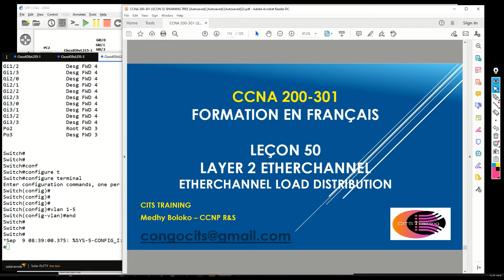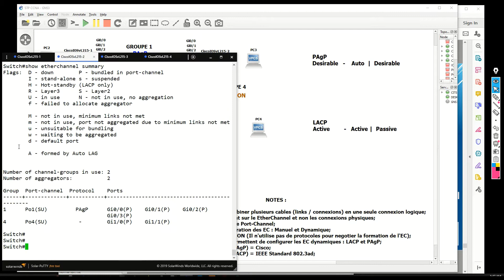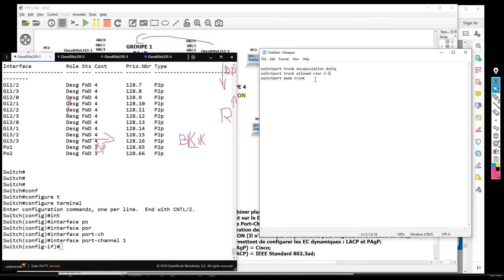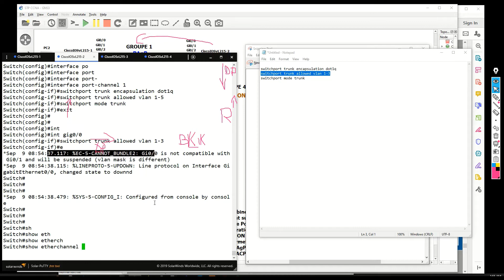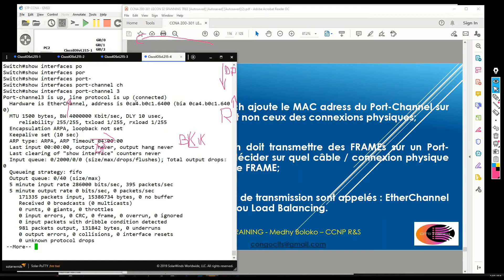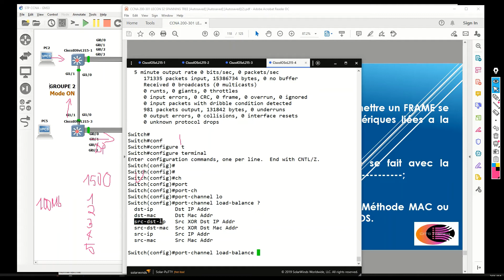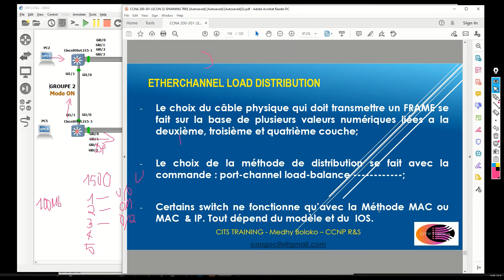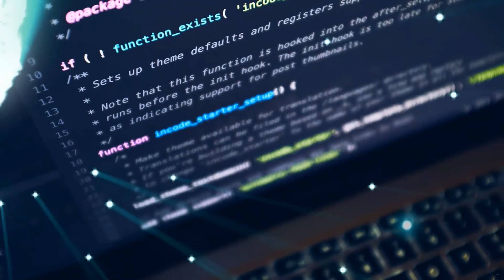CCNA 200-301 EN FRANCAIS - Lecon 50 : Layer 2 EtherChannel - Load Distribution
EtherChannel ou Port-Channel permet de regrouper plusieurs connexions physiques (maximum 8) sur une meme connexion logique.
Lorsque le Port-Channel est cree, STP s'applique sur le Port-Channel et non sur les connexions physiques.
L'avantage est que si l'une des connexions physiques a des problemes, il n'yaura pas de reconvergence.
Le Port-Channel est UP et operationnel aussi longtemps qu'il y a au moins une connexion physique operationnelle.